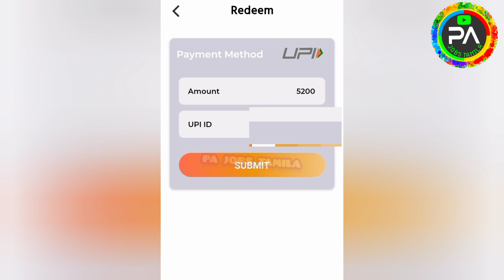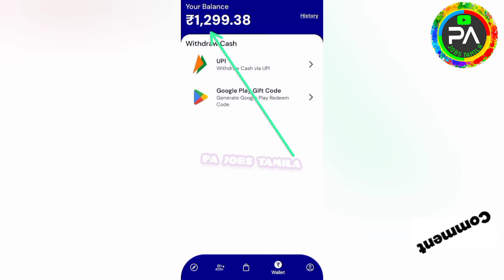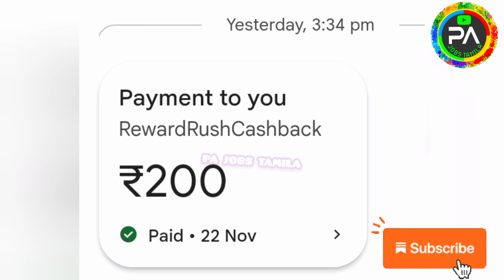📲1 Day : ₹1000 | 13 Day : ₹13000(Live Proof)🔥Mobile இருந்தா போதும் பணம்|Best Money Earning App Tamil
📲1 Day  : ₹1000 | 13 Day : ₹13000(Live Proof)🔥Mobile இருந்தா போதும் பணம்|Best Money Earning App|Earn Money Online | Part Time Job Tamil | Earn Money Online | GPay/Phonepe/ Paytm|Earn Money Online | Earn Money | WATCH AND EARN |NEW EARNING APP TODAY|ONLINE PART TIME JOB TAMIL| Earn Money Online | PA JOBS TAMILA | Online Jobs At Home Tamil  Coins24 App | RewardRush App |New order Grabbing App | Captcha Typing Job | Mobile Typing jobs | Work From Home Job | Scratch and Earn | Without Investment Jobs | Online Part Time Job Tamil|Earn Money Online |Work From Home Jobs | Earn Money Online At Home Tamil | New Power Bank App | Spin And Earn | Typing Job | Form Filling Job